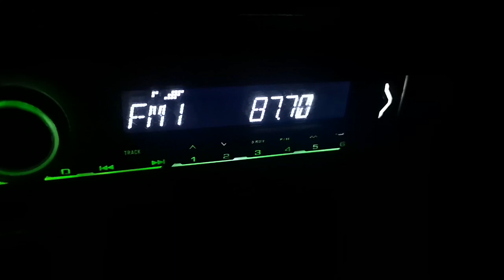87.7 FUNRADIO Кошице Дубник 658 км на Осман паша юг